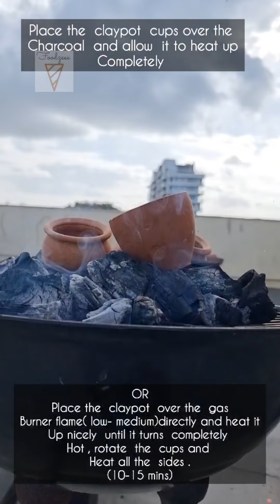Homemade Tandoori chai recipe | Smoky Tandoori tea